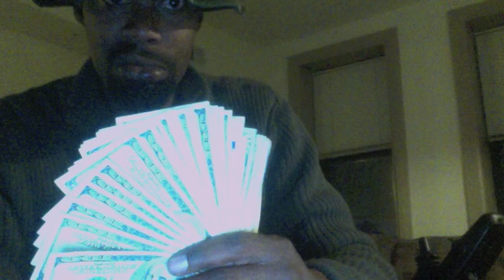Loud Pack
New shit straight off the Mac Book! Check me out King Kidz. Its the new single LOUD PACK!!!